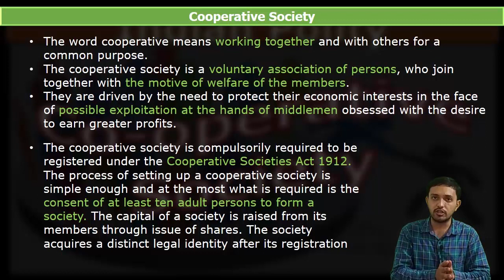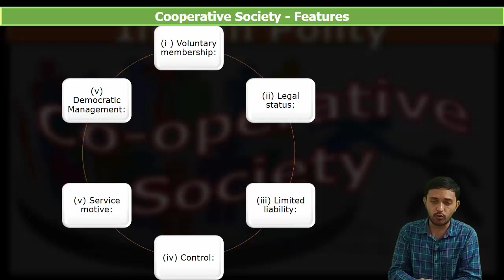What is Co operative Societies | By Aakash Darji Sir